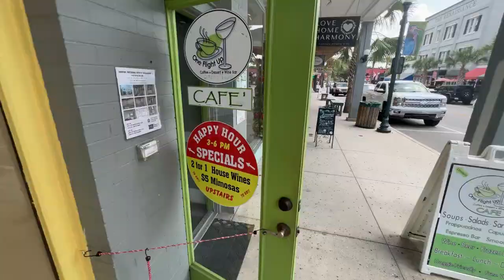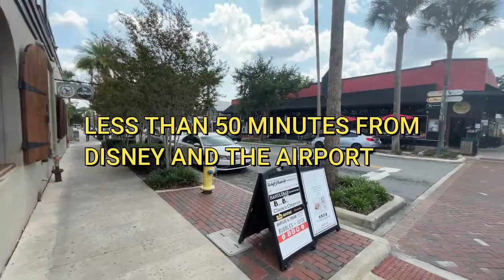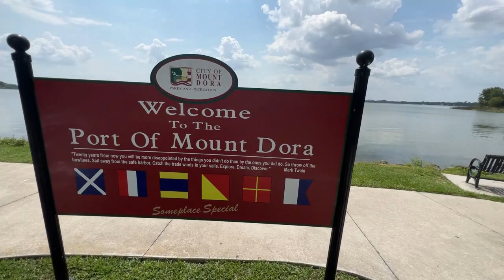4 MINUTES IN MT DORA!!!!!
If you are looking to move to Central Florida and do not know about the quaint little town of Mt Dora than this video is a must watch.  With retail shops, restaurants, bars and multiple coffee shops there is always a place to go or a festival to attend.  Enjoy the video and if you have any questions about new construction or resale homes in and around Mt Dora please give Lorie and I a call.